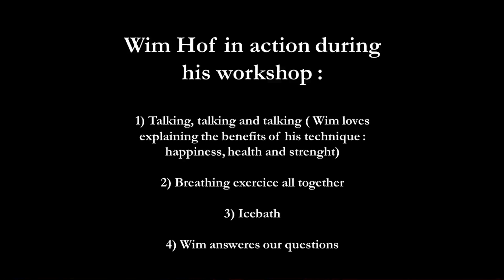Wim Hof Method with Innerfire - Workshop Barcelona 2017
(en français ci-dessous)

In the sunny Barcelona, Elise&Leo (before they created INSPIRE - Experience Potential) faced their first ice bath during the Wim Hof Method in the workshop in Barcelona with Wim Hof alias the Iceman.

See at the very end of the video when Leo decided to become an instructor of the Wim Hof Method!

Dans la ville ensoleillée de Barcelone, Elise et Leo (avant la création d’INSPIRE - Experience Potential ont fait face à leur premier bain de glace lors du stage de la Méthode Wim Hof dans l’atelier de Barcelone avec Wim Hof alias The Iceman.

Voir tout à la fin de la vidéo lorsque Leo a décidé de devenir instructeur de la méthode Wim Hof!